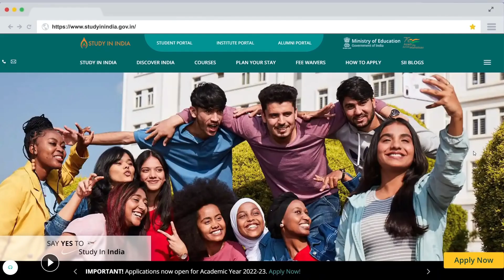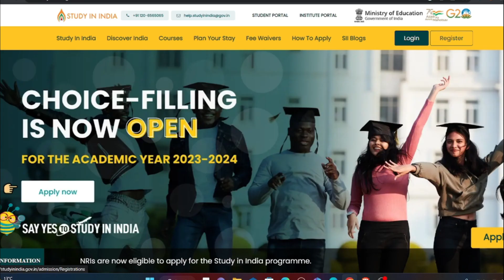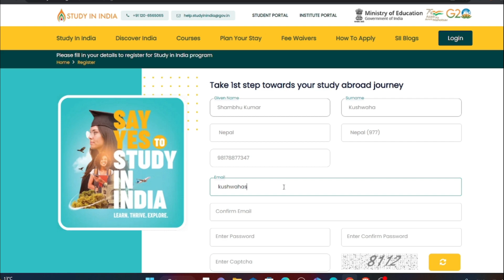Study in India Scholarship Registration Opened for A.Y. 2023-2024.How to Register? Study in Free.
Description:
The STUDY IN INDIA Scholarship for the academic year 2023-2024 is a great opportunity for international students to pursue their studies in India. This scholarship provides financial assistance to cover tuition fees, living expenses, and other related costs for international students who wish to study in India. The scholarship is open to all international students who are accepted into an accredited Indian university or college. The scholarship is awarded based on academic merit and PRAGATI Score.
 The scholarship is renewable for up to four years and used to cover the cost of tuition, books, and other related expenses. The scholarship also provides mentorship and support to help international students adjust to life in India. This scholarship is a great opportunity for international students to gain an education in India and experience the culture and lifestyle of the country.

The application process for the STUDY IN INDIA Scholarship for the academic year 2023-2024 is simple and straightforward. Applicants must submit an online application form, along with supporting documents such as transcripts, letters of recommendation, and a passport. The selection committee will review the applications and select the most qualified applicants. Successful applicants will be notified of their award and will receive the scholarship funds directly from the Indian government.